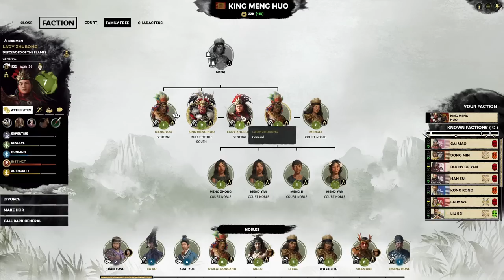Reverse Nanman Rebellion | The Furious Wild Meng Huo Legendary Let's Play E13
After our long grind against Liu Bei near the Kui Pass, Liu Bei decides to bend the knee as we have accomplished the reverse Nanman Rebellion.